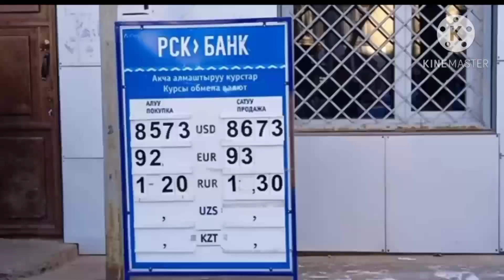КУРС РУБЛЬ МЫНА САГА ООХО😱 АЗЫР ЭЛЕ БОЛДУ 1.30@?